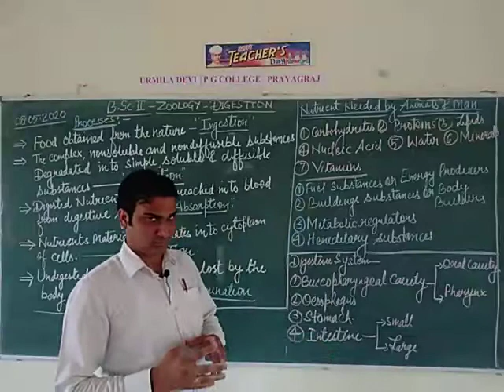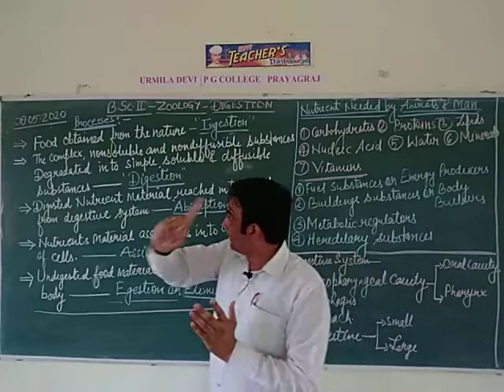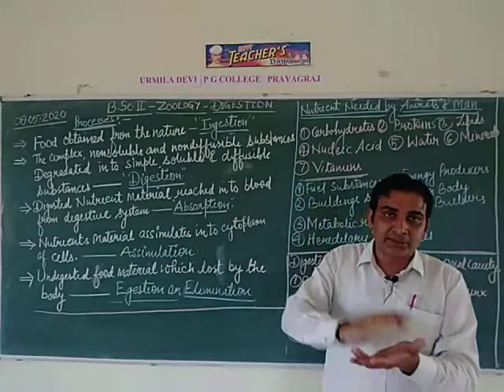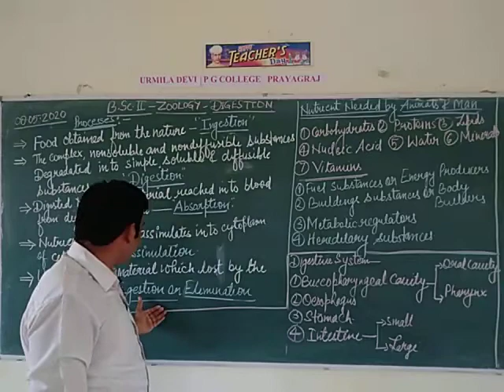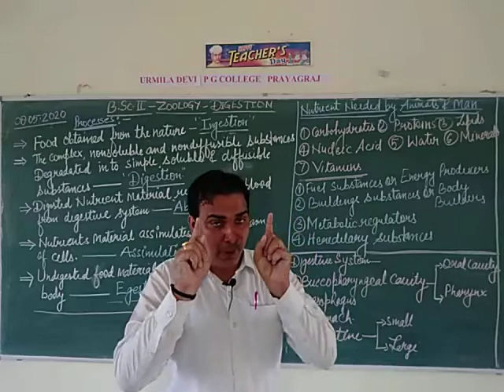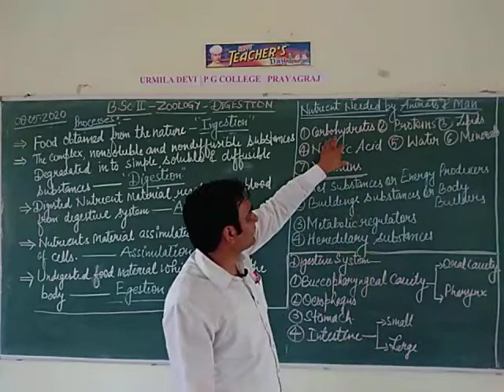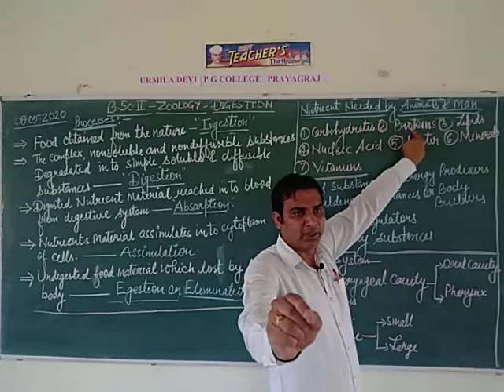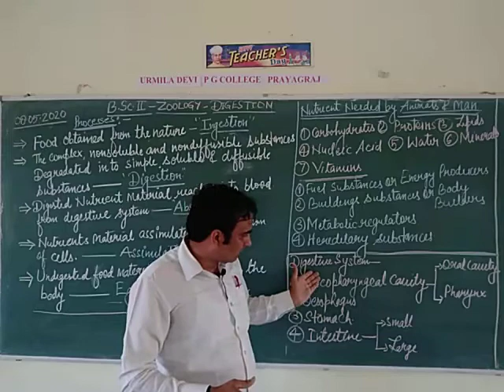B.Sc. IInd year Zoology (Animal Physiology and Bio-Chemistry) by Atul Sir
Digestive System Part I